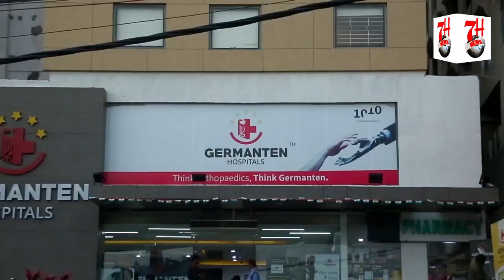FIRING KARNE WALE AFRAAD GIRAFTAAR | ASAD UDDIN OWAISI FIRING CASE.| 7H TV NEWS